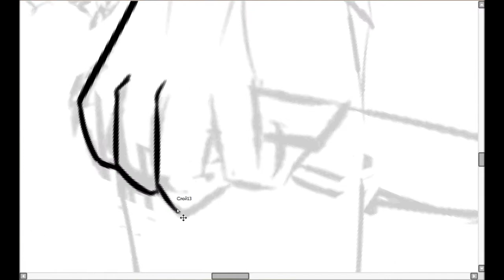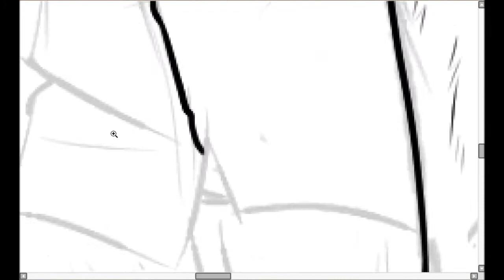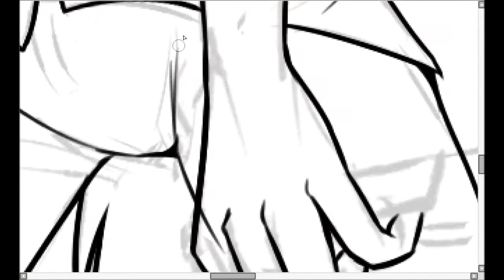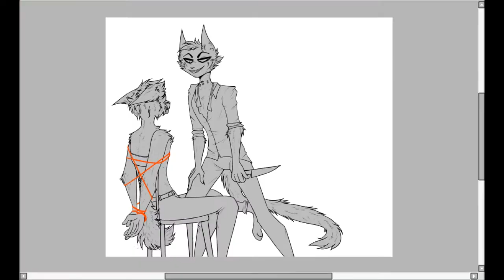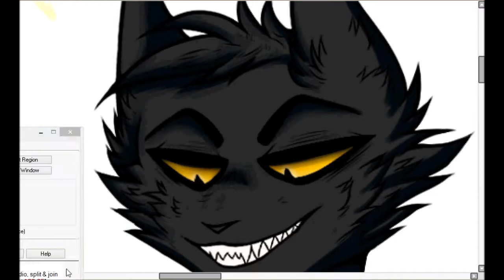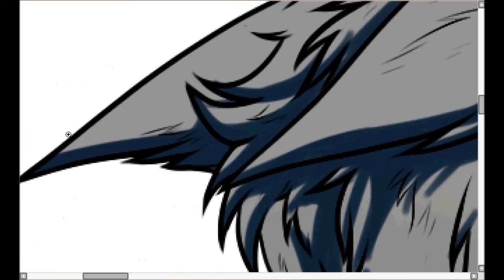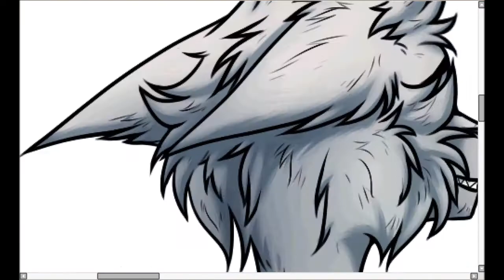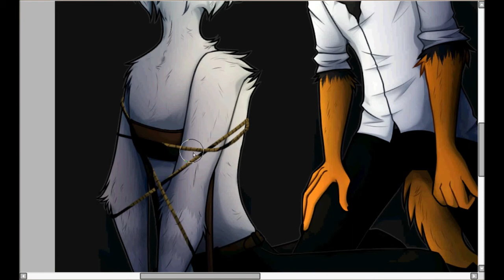Speedpaint - Dangerous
My and my friend OCs